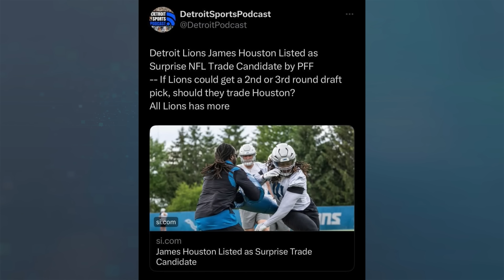James Houston CANNOT BE TRADED From the Detroit Lions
Jeff Iafrate and Sam Reynolds discuss why the Detroit Lions are unlikely to trade second year edge rusher, James Houston IV. The original idea that Houston was a trade candidate was from Pro Football Focus. With his contract, production and age, It's not in Brad Holmes character to trade a young player with a high ceiling.